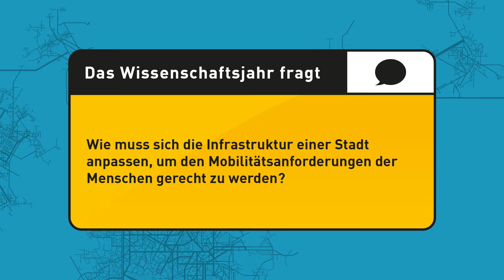Prof. Albert Speer: Infrastruktur in der Zukunftsstadt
Wie muss sich die Infrastruktur einer Stadt anpassen, um den Mobilitätsanforderungen der Menschen gerecht zu werden? Prof. Albert Speer im Interview für das Wissenschaftsjahr 2015 Zukunftsstadt. Die Stadtmenschen werden sich schneller und einfacher vernetzen. Ob autofrei oder nicht wird sich zeigen.